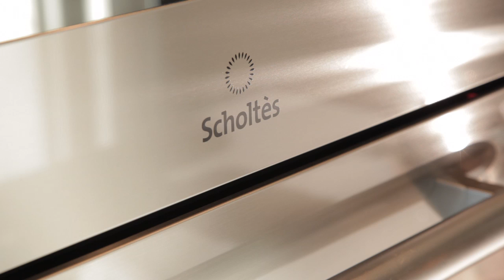Patricia Urquiola at Scholtès' London showroom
In this previously unpublished movie filmed by Dezeen, Spanish designer Patricia Urquiola explains why she rejected the "very masculine" style of kitchen showrooms to design a retail space for kitchen appliance brand Scholtès.

Kitchen showrooms tend to be built to a "monumental" scale and dominated by heavy marble and stone, says Urquiola, who wanted instead to create a "convivial" space for Scholtès.

"Normally these kind of companies introduce the appliances inside a fake kitchen, and I disagree with that," says Urquiola, who divided the space into a showroom upstairs and a more informal space downstairs, which hosts a programme of cookery classes and parties. "I like that they can go to a showroom that has a kind of life, that can perform, but is a place where the items are related."

"We have to have more adaptable things," she continues. "Our apartments are not going to grow, and there are going to be a lot of people moving to the city. In the city, the problem is always the space.

"I don't think big. For me it's not a monumental place, it's a place where you can be together in some way," she concludes.

The showroom opened in October 2011 but was closed a few weeks later when Scholtès decided to pull out of the UK market. Urquiola's interior in still in place, now used as the Hotpoint Design Centre.